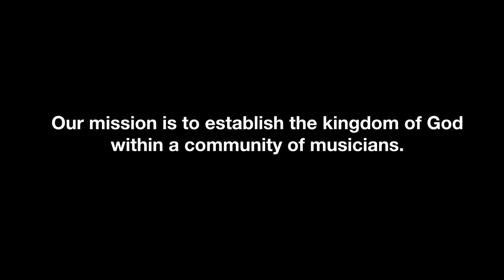Does a Christian Music Festival Qualify as a Missions Trip?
A look at Come&Live! ministry at Cornerstone 2010.

Music: The Ember Days "Rest" off the Fingerpainting EP available to download for free